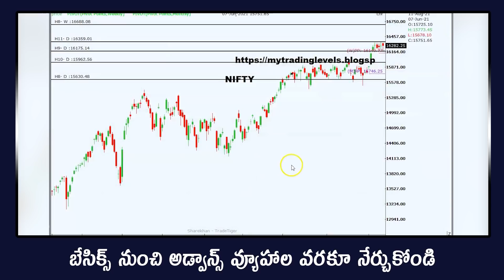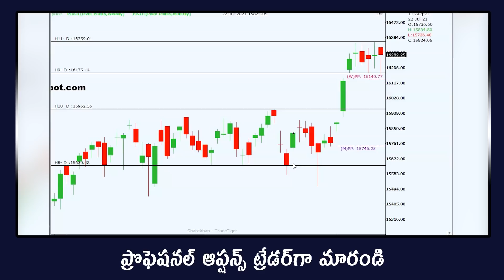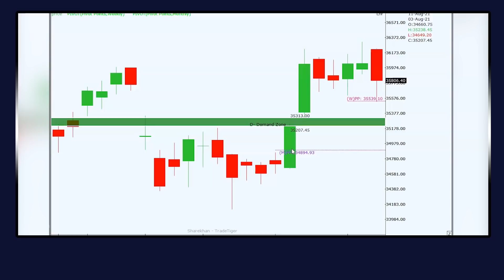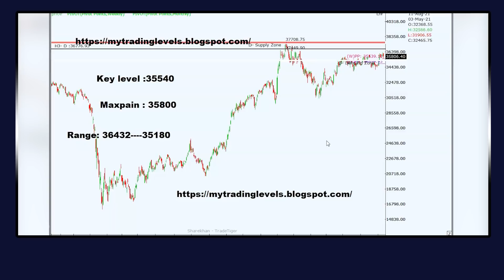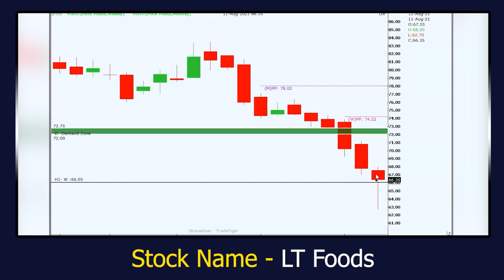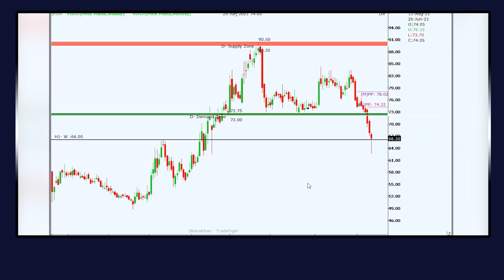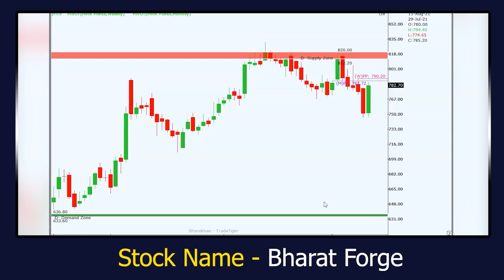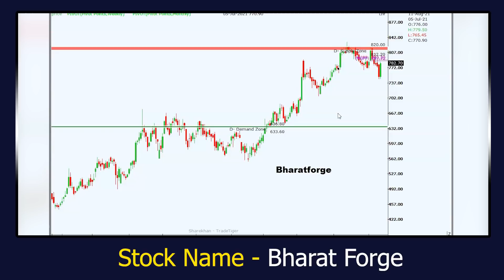ట్రేడర్లకు అద్భుత అవకాశాన్ని ఇస్తున్న మార్కెట్ ఇది ! LT Foods, Bharat Forge | Nifty, Bank Nifty plan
Trade plan by RP in Nifty, Bank Nifty for 12th August | Breakout Stocks | Rule-based trading | 100 days mentorship | trade with a plan